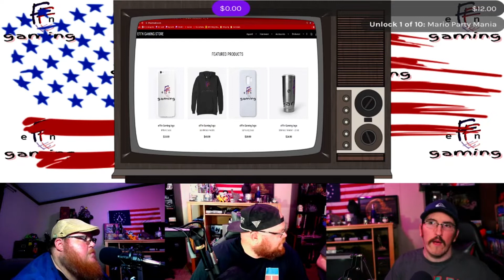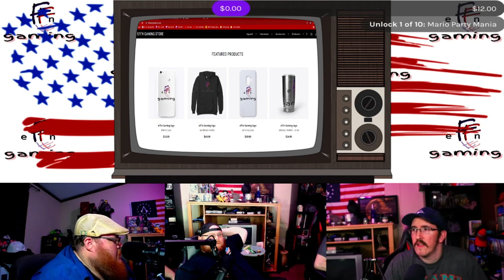Weekly Plug In Episode 50: Witcher Con and New Season Release / Assassin’s Creed: Infinity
Welcome to the eFFn Weekly Plug In with your hosts Cinemadrue, Jellyhewby, and PsychoSid. The Weekly Plug In is part of our Thursty Thursday lineup which we stream live on Twitch every Thursday starting around 8. We have a couple drinks, enjoy some FNW Thursday Night!, and end the night with our podcast; The Weekly Plug In where we talk about whatever we want whenever we want. You can join us there live, and watch the Plug In here. Have fun!

Feature Drinks:
Bang Energy Drinks

Standard Drinks:
Caman Jack: Margarita in glass bottles
Dos XXX

Today’s Topics:

- BS
- Witcher Con
    - Witcher Deals on games and Comics
    - New Season of Witcher Release Date
    - Witcher Animated Movie
- Days Gone
- Mortal Kombat Legends: Scorpion’s Revenge Season 2
- Black Widow
    - Marvel
    - It: Chapter Two
- Working for Amazon
- Kingdom Come: Deliverance
- Cyberpunk Sucks Update
- Assassin’s Creed Infinity
    - GTA
    - Fallout
    - Elder’s Schrolls

Weekly Plug In Intro Music:
San Fransyntho - Harris Heller